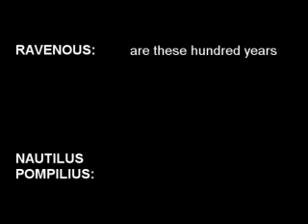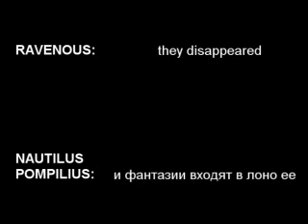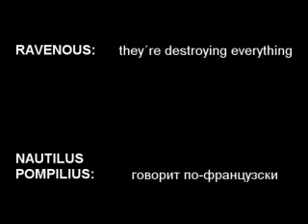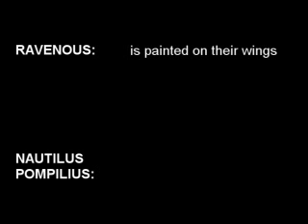RAVENOUS POMPILIUS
Ravenous vs. Nautilus Pompilius. Double karaoke.